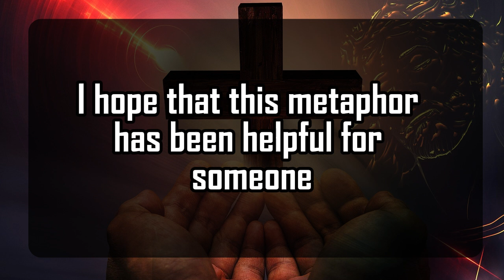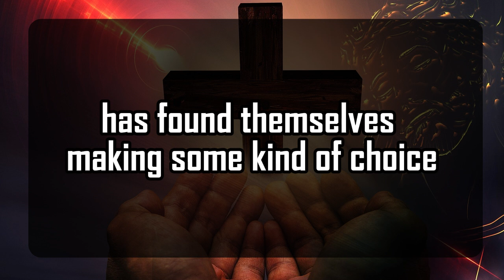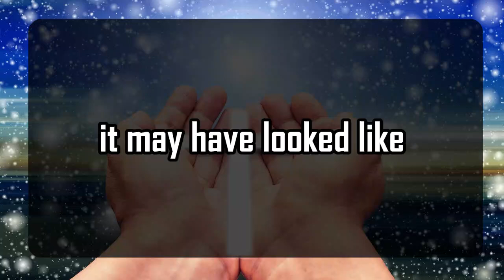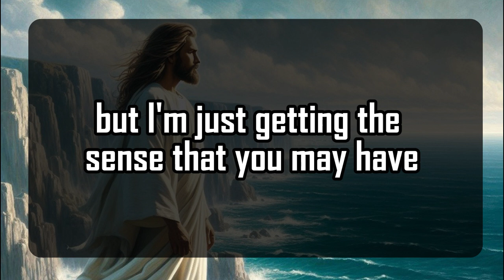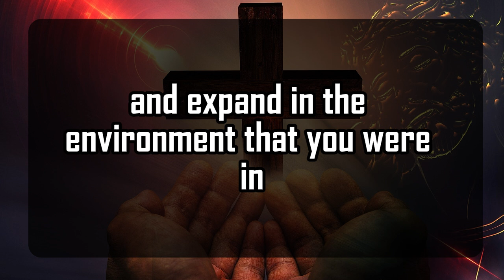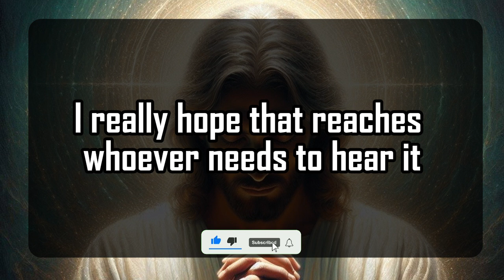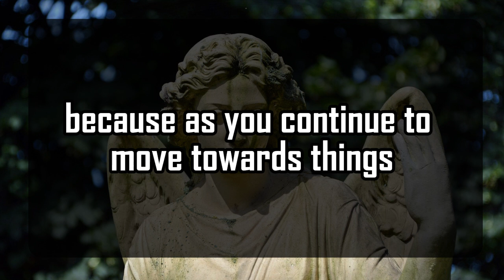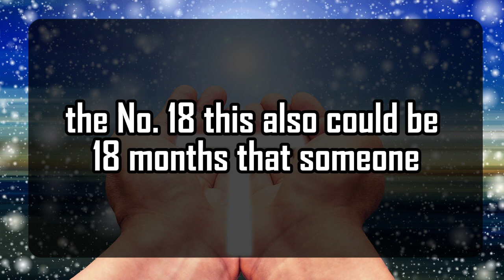God's Urgent Message | The lion has been | God Message For You 1111 🌈